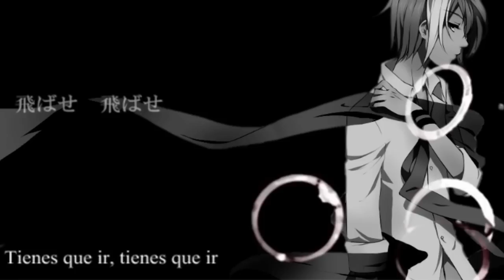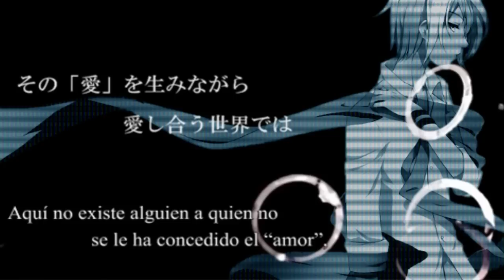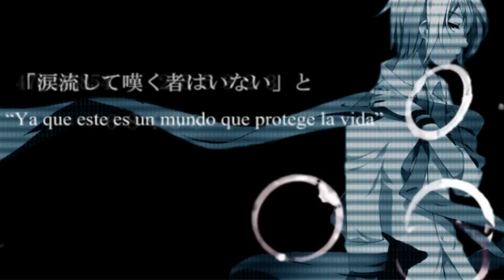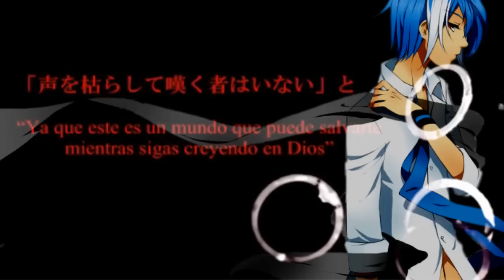【松田っぽいよ Edge】「ジッタードール JITTER DOLL」【UTAUカバー】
Original singer: Lily
Original song by: Niki
UST by: nmasao
Voice: 松田っぽいよ Edge (Matsudappoiyo Edge)